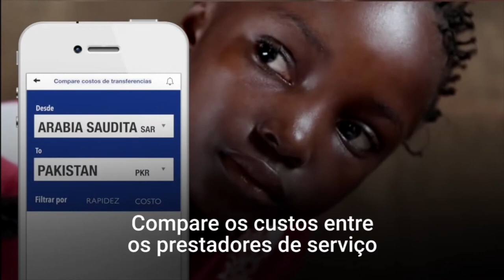ONU lança aplicativo para apoiar migrantes em todo o mundo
Agência da ONU para Migrações, OIM, desenvolveu um aplicativo para ajudar migrantes de todo o mundo.

De forma personalizada, o MigApp envia notícias e alertas em função das necessidades e localização geográfica do migrante cadastrado – como programar sua viagem, se informar sobre visto e questões de saúde, comparar custos de remessa de dinheiro ao exterior, entre outras facilidades. Detalhes